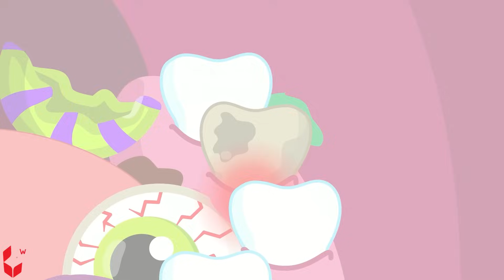¡Oh, no! Bebé Annie se enfermó - Historias Divertidas Para Niños🌈 Caricatura sobre la familia Bearee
► Acerca del canal Bearee:
¡Bienvenido a nuestro canal! ¡Exploremos el mundo de hielo de Bearee!
Bearee es un inteligente y adorable oso polar de 5 años que vive en la gélida ciudad Savie del Reino de la Sabana, junto con sus padres y hermanos Bonnie y Billy. Pingee, Roro, y especialmente el famoso Wolfoo, son sus mejores amigos.
Nuestra animación gira en torno a las experiencias cotidianas de Bearee en el mundo del hielo con su familia, amigos, profesores, vecinos y objetos humanizados. Nuestro principal objetivo es entregar valores entretenidos y educativos a niños entre 3 y 8 años. A través de las divertidas historias de Bearee, los niños aprenden sobre consejos de seguridad, colores, números, buenos modales, buenas costumbres, hábitos saludables, profesiones, etc…

 Activar campana de notificación"